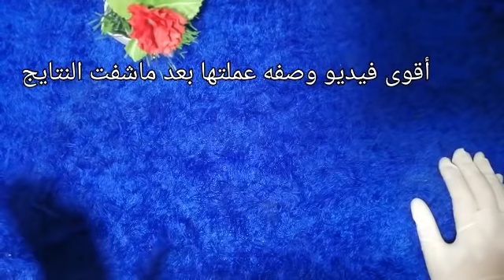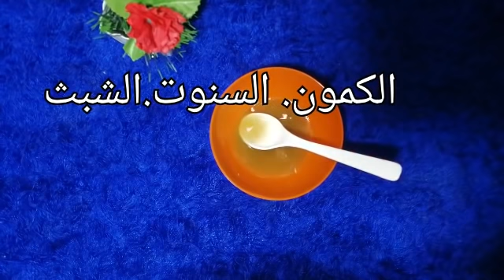قسما بربي هتدعيلي من شده السعاده انسى شعر الوجه والمنطقه الحساسه بمسحه واحده وتفتيح فوري ودائم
المنطقه_الحساسه الإبط _الوجه#الساقين _الذراعين